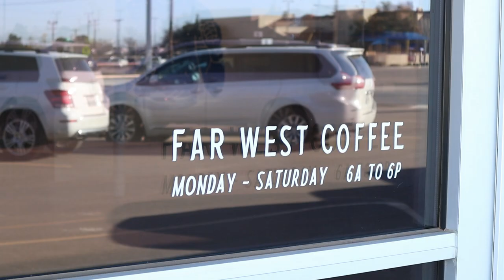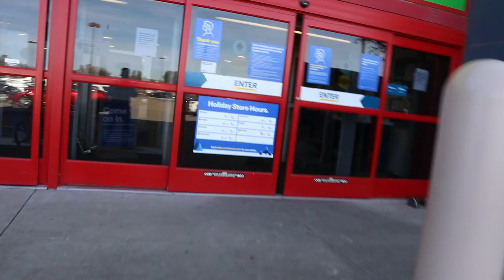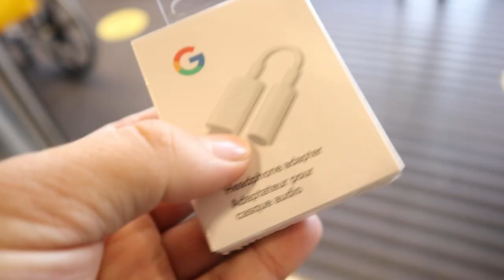Life without my Jeep